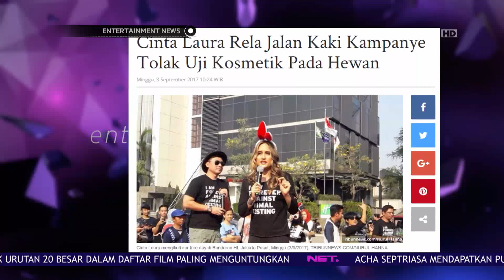Cinta Laura Kampanye Tolak Hewan Untuk Tes Kosmetik